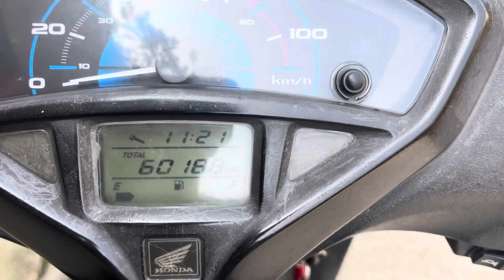Egg Curry with Friends | SP LIFE